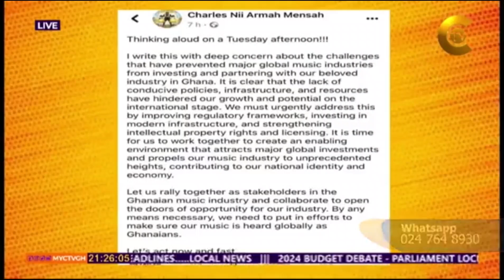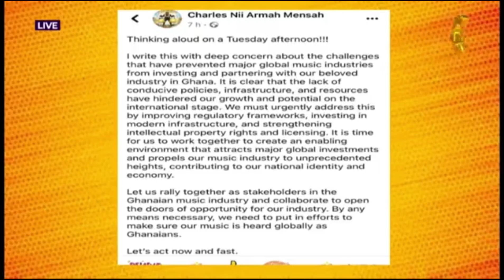When Shatta Wale Sent A Message To The Industry In Ghana & How It was Received Showbiz People